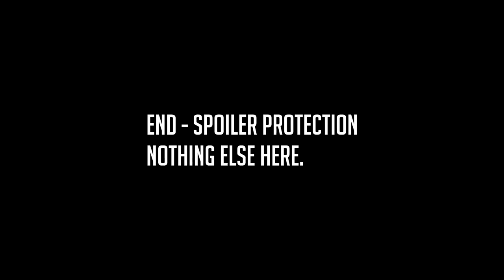Semi Finals Match 7: Strat29(AUS) vs Shotter(MEX) 1v1 Valkyrie Tournament #1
Ambushes: Conclusion rules are now in place. So that match 7 and 8 the total score of the next two games will be tallied.  Highest score wins.
This is my host advantage and Shotter chose Deb and UK.